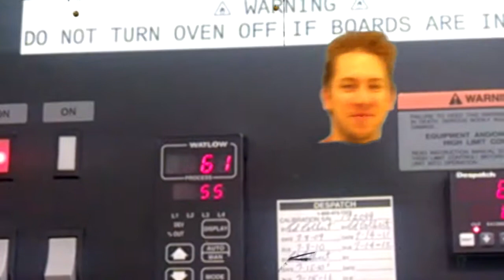Floating Head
Invisiblility cloak
Don't mind me, I'm just experimenting with using a blue screen, compositing, and chroma keying in Sony Vegas Movie Maker HD 11.